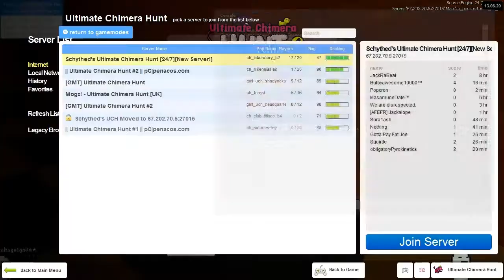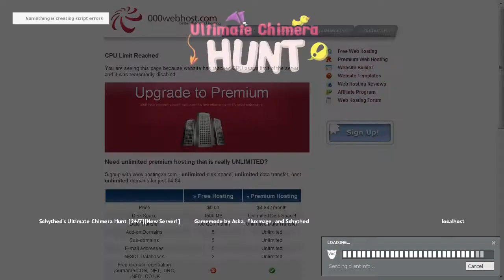Ultimate Chimera Hunt THE RETURN w/ Popcron - Ep. 3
Stumbling into a mod based on the Mother series, we decided to hunt each other down one by one as the Chimera.